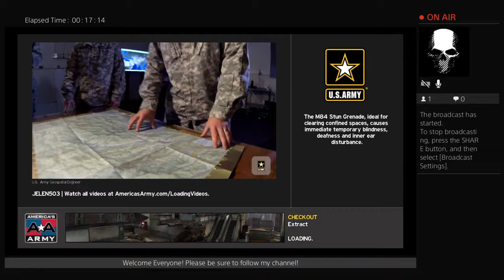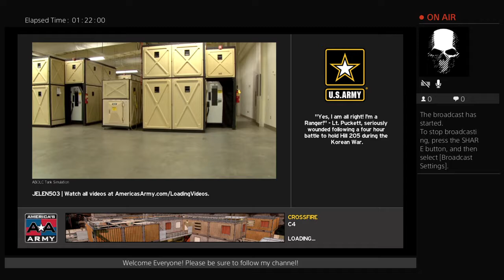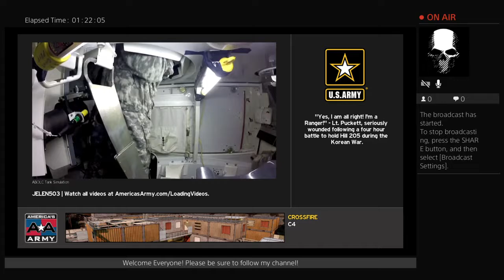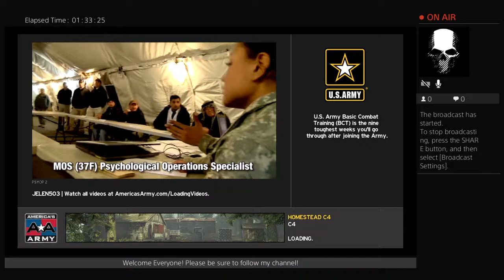Army Navy Game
Welcome to JelenTV! Live streaming occurs around 8pm-1230am CST, when I get time! Father of 4 & 2 jobs takes up a lot of my time.